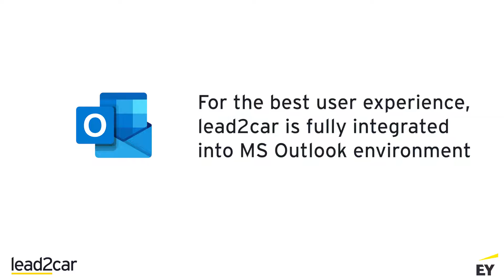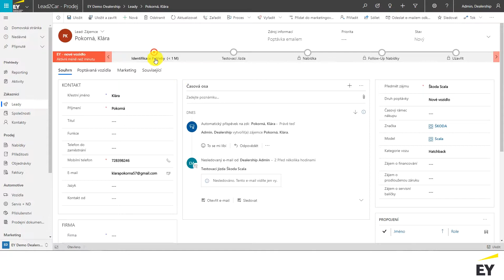EY presents: Automotive CRM solution lead2car – Lead management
We have developed a CRM solution for automotive dealers which helps to manage the areas of New cars, Used cars, Fleet, Service, Parts&Accessories, and Marketing and Reporting all in the comfort of a single application.